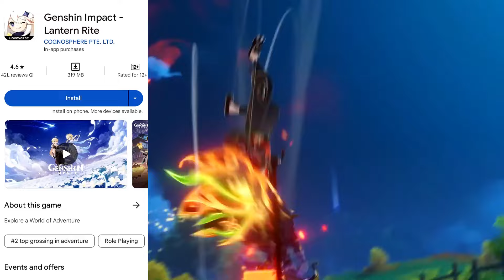Top 5 - Palworld Like Games In Mobile - Download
Taken from channels like: @GenshinImpact, @TheTwitGamer, @Dawnlands, @MAZAVS, @GymLeaderEd, @Free2PlayMMOsGamingChannelPH, @TapGameplay.

This channel strongly doesn’t promote any kind of unauthorized free access to paid video games or any other softwares which normally shows paymnet is not required. All the services and apps are available in playstore as free to play.

If you are the owner of this game and want me to delete the content. There is never a need to strike or takedown; when you can get it removed within a couple of days and keep this channel and yourself safe.

how to download palworld in mobile for free
how to download palworld game in android
how to download pagalworld in mobile
palworld like similar games in mobile
palworld game download for android
palworld game kaise download karen
how to download palworld in mobile
download palworld game in android
top 5 games like palworld in mobile
palworld game mobile download
top 5 palworld games in mobile
pagalworld game in mobile
palworld game for android
palworld mobile version
palworld game android
palworld game mobile